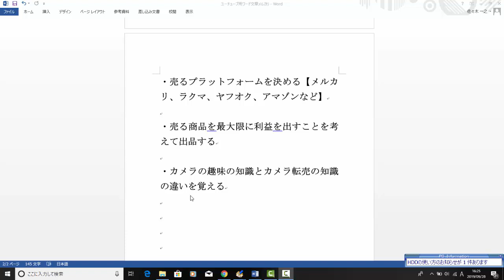【メルカリ】カメラを転売するためにリサーチしていますが利益が出ません！！利益を出すリサーチ方法を教えてください！！【佐々木一之】